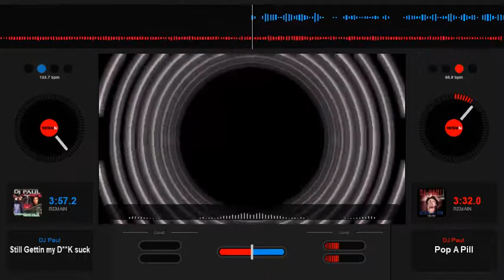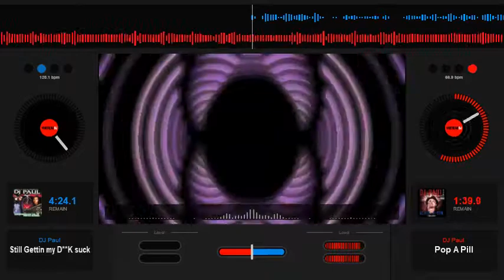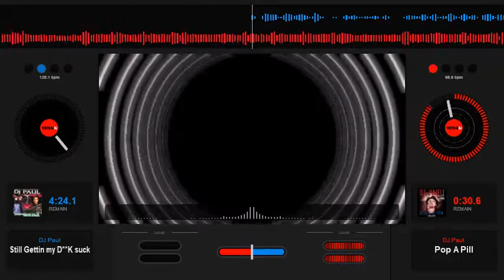Dj Paul Pop a Pill Slowed Down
Dj Paul Pop a pill -  Bass boosted